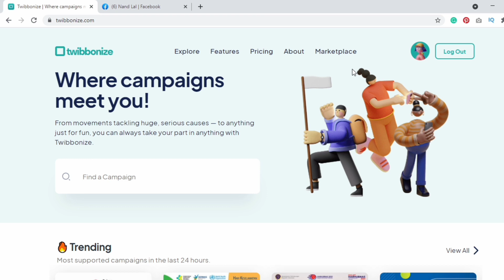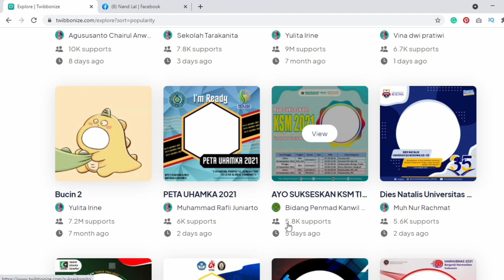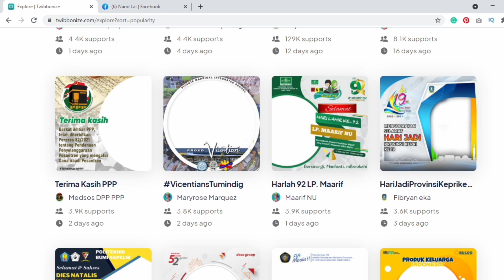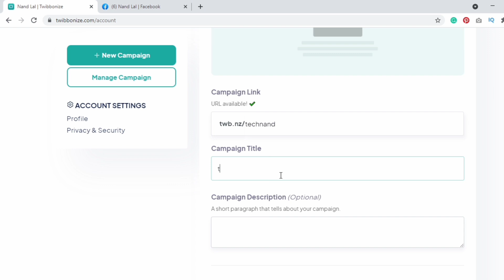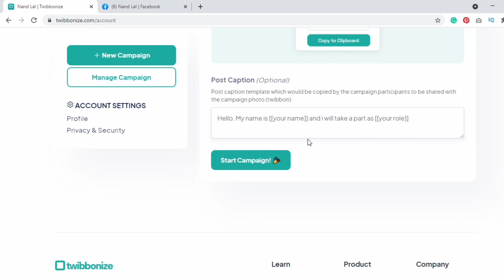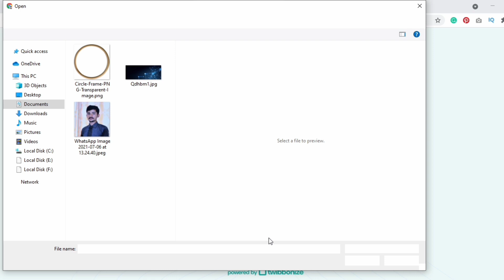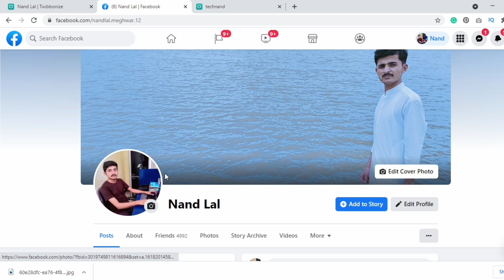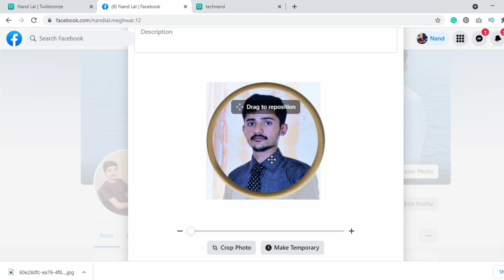FB Profile Frame Problem Solved | How to Upload frame on Facebook | Can't create profile frames.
the creation of new profile frames is temporarily unavailable 2023 | facebook frame disabled
the creation of new profile frames is unavailable. facebook | facebook frame studio app

Can't Create Facebook profile frames 🙄😱 | The creation of new profile frames is unavailable.